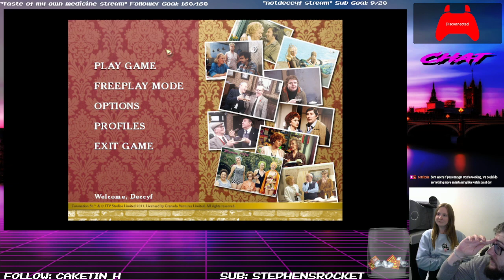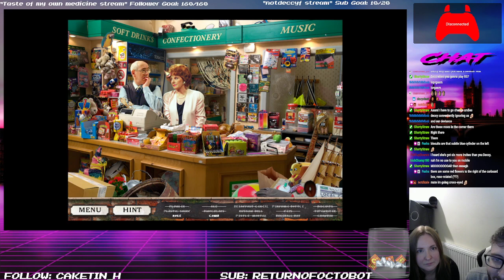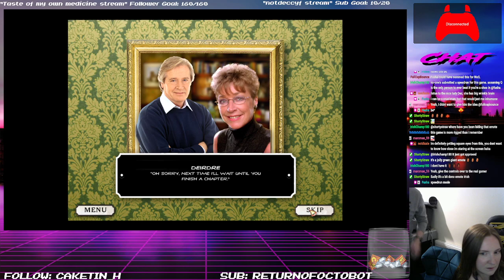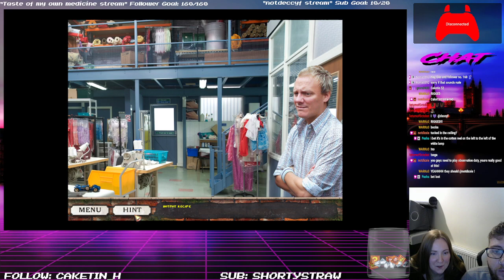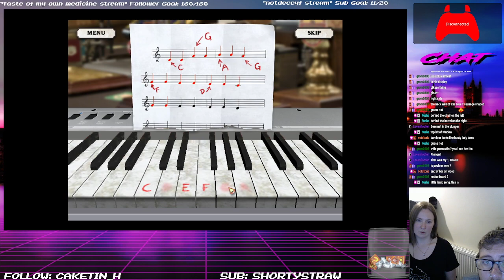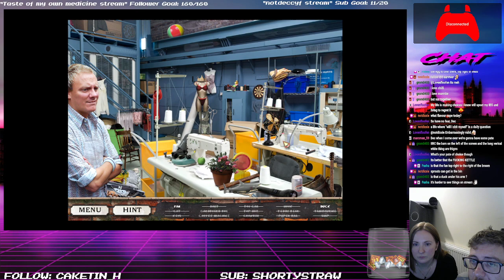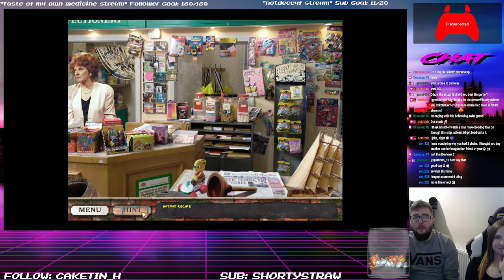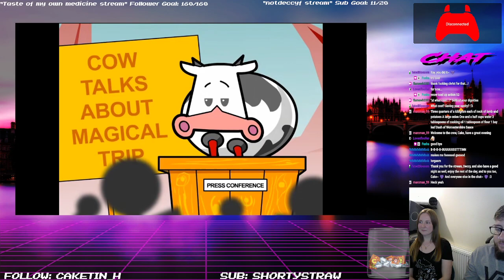It's time... time to find that Hot Pot Recipe...